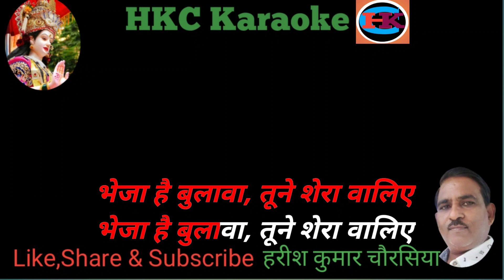BHEJA HAI BULAWA TUNE SHERAWALIYE --- SONG WITH LYRICS BY ADV SUSHIL KUMAR